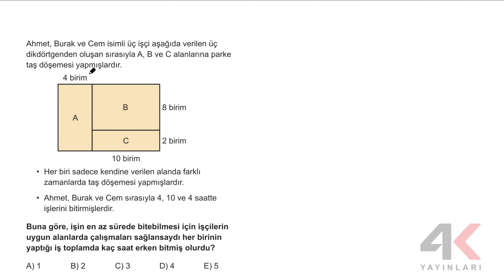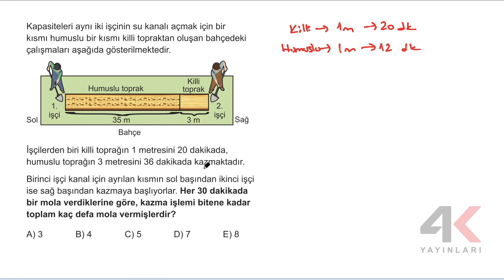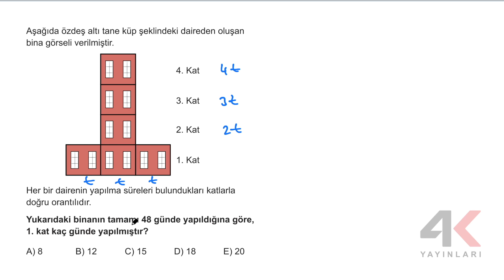TYT Matematik Soru Bankası Bölüm 19 Test 04 Soru Çözümleri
🎞 Soru Listesi
▶ 00:00:00 Bölüm
▶ 00:00:00 Soru 1
▶ 00:02:57 Soru 2
▶ 00:05:52 Soru 3
▶ 00:07:57 Soru 4